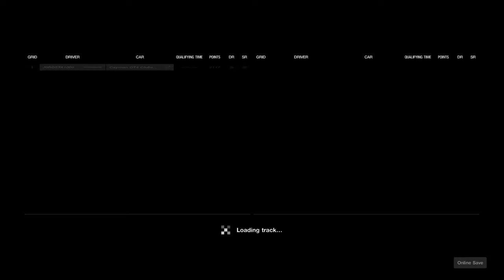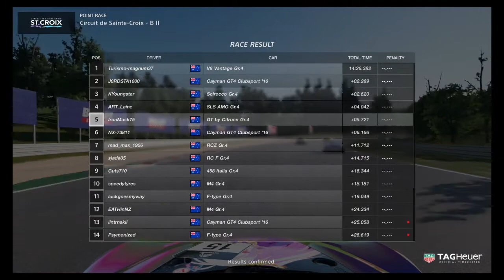FIAGTC // 2019 Manufacturer Series - Round 6 - 5th place (1,420 pts)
This weekend I bring the Citroen Sail Boat to St. Croix and manage a respectable 5th in what is a reasonably tough room for me. Seriously Polyphony, why the BoP for this manufacturer wasn't touched in the last update is beyond me.